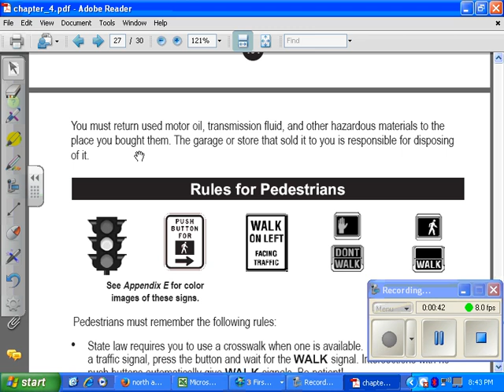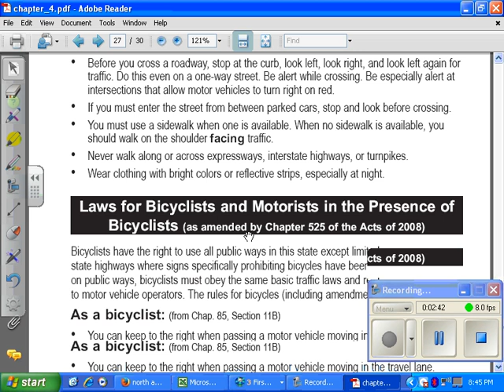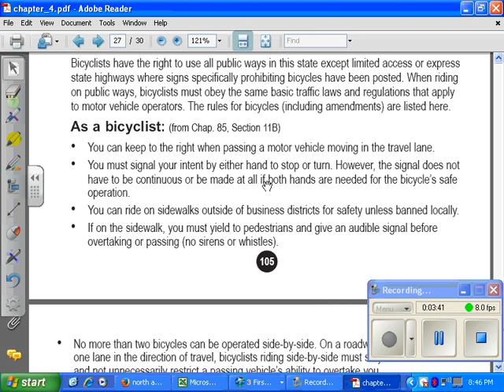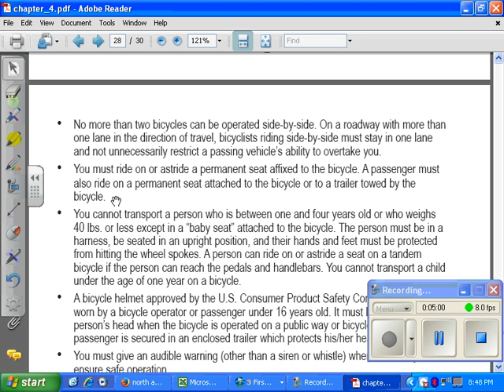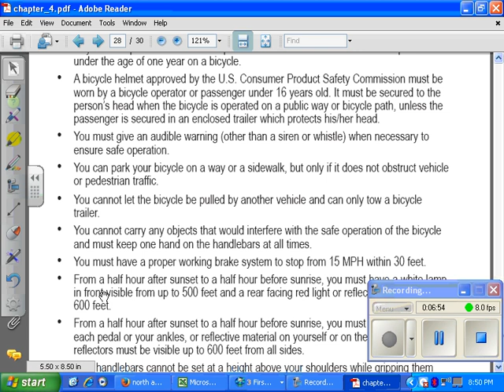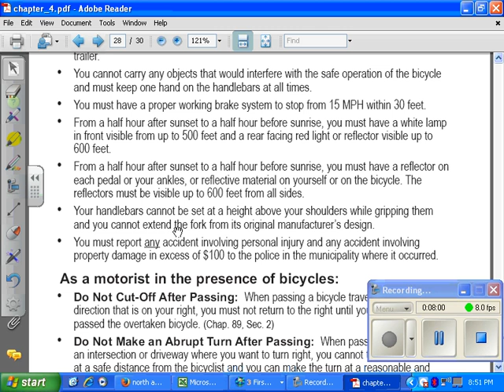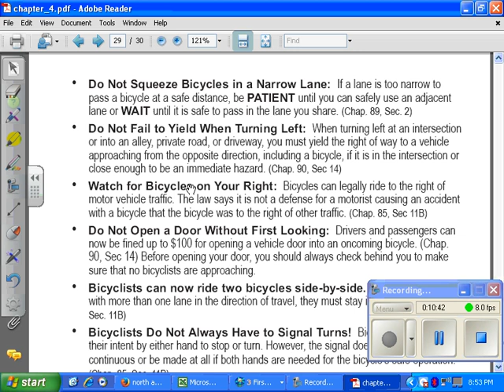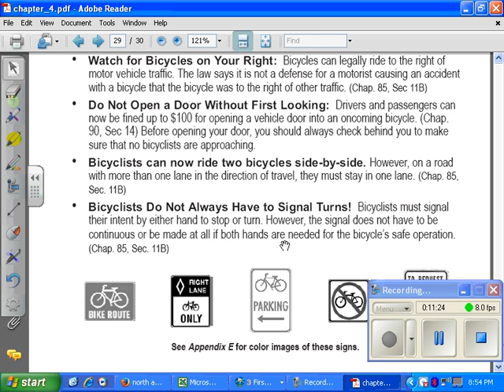Massachusetts Driver's Manual Read Out Loud; Chapter 4-11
Chapter 4 part 11 of the Massachusetts RMV drivers manual.  Drivers education.